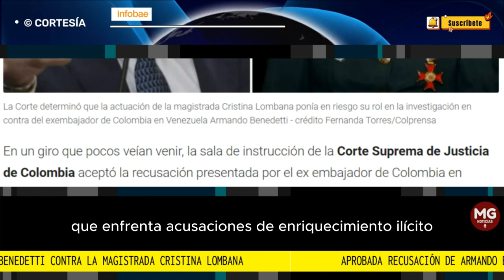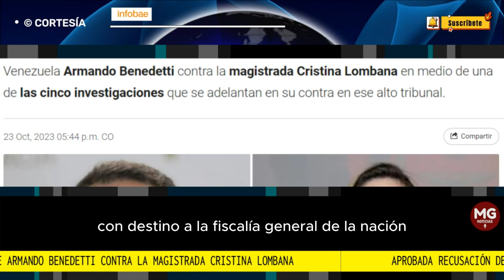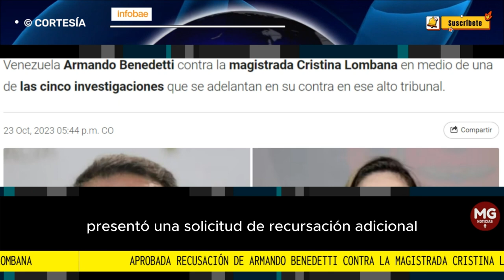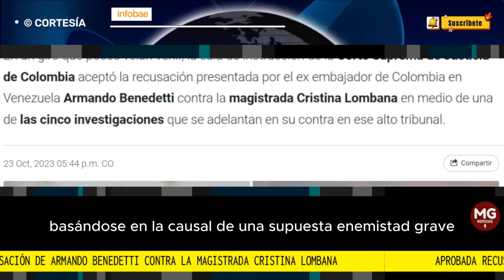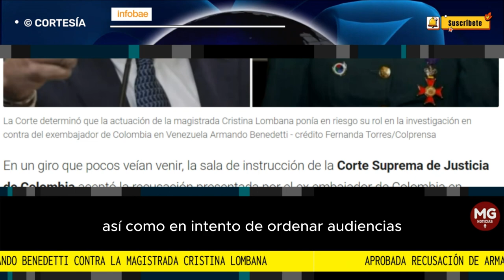LOÚLTIMO 🔴 ACEPTADA RECUSACIÓN DE ARMANDO BENEDETTI CONTRA LA MAGISTRADA CRISTINA LOMBANA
Recusación de Armando Benedetti contra la magistrada Cristina Lombana recibió aprobación de la Corte Suprema de Justicia
El tribunal superior concluyó que la magistrada carecía de la autoridad necesaria para participar en el caso que involucra al exsenador, que enfrenta acusaciones de enriquecimiento ilícito
FUENTE INFOBAE